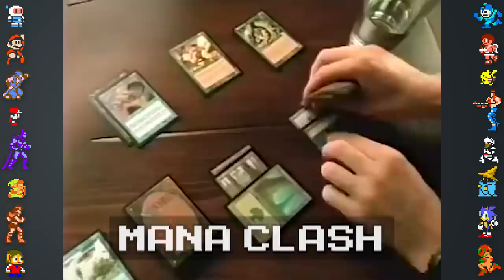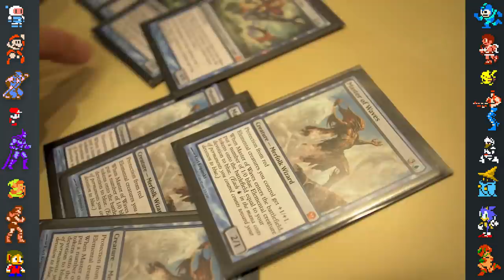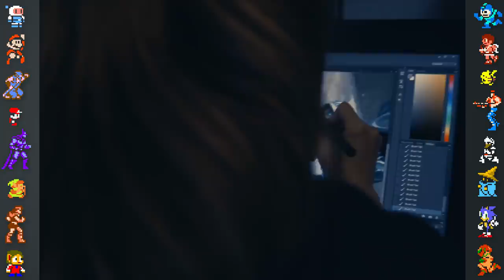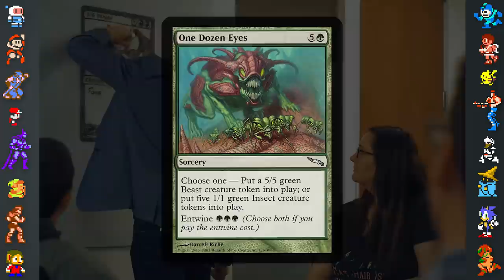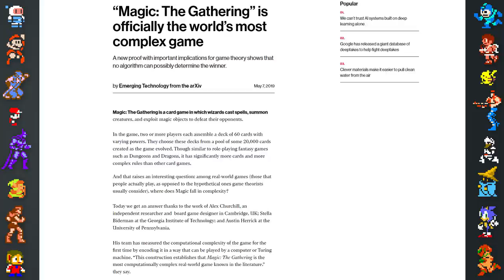Magic: The Gathering - Did You Know Gaming? Feat. Dazz (MTG)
In this video, Did You Know Gaming takes a look at some facts, secrets and Easter eggs surrounding Magic The Gathering (MTG) and Magic The Gathering Arena (MTG Arena).

Sources/Further Reading:
Wizards of the Coast (MTG Arena facts)